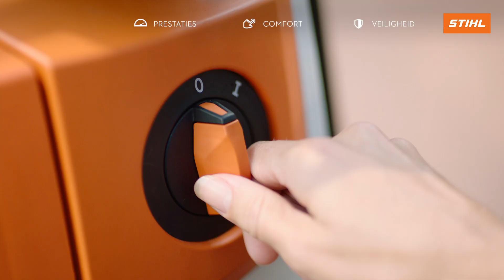Wat zijn de voordelen van de hogedrukreiniger STIHL RE 130 PLUS?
Ervaar de mogelijkheden van de hogedrukreiniger RE 130 PLUS, by STIHL.

De hogedrukreiniger RE 130 Plus is een krachtige hogedrukreiniger van 135 bar, die een maximaal comfort biedt.

De met staal versterkte hogedrukslang is zeer robust en ook ideaal voor gebruik onder de zwaarste omstandigheden. Als een PLUS-variant beschikt de RE 130 PLUS over een slanghaspel waarop de hogedrukslang eenvoudig en praktisch bewaard kan worden. De geleiding van de slang (opwikkelhulp) vereenvoudigt het oprollen zodat je de slang zelfs met één hand kunt oprollen.

Een krachtige rotorjet zorgt voor de reiniging van hardnekkig vuil op ongevoelige oppervlakken. Door de rotatiebeweging wordt de reinigende kracht van een geconcentreerde puntstraal met een groot oppervlakbereik gecombineerd.

Het op de zijkant gemonteerde bergvak biedt praktische en goed beschermde opbergmogelijkheden voor de spuitmonden en de voedingskabel. Bij hardnekkig vuil kun je met de sproeiset, die in de standaardlevering is inbegrepen, reinigingsmiddel aan de sproeistraal toevoegen. Daarvoor breng je eenvoudig de sproeiset op de straalbuis aan.

De hoogwaardige en uitschuifbare telescoopgreep op de achterzijde van de machine maakt het mogelijk om de STIHL hogedrukreiniger comfortabel te transporteren en plaatsbesparend op te bergen.

Dankzij het geïntegreerde onderstel kan je de hogedrukreiniger comfortabel verplaatsen. Met de grote wielen kun je ook trappen beklimmen of over moeilijk begaanbaar terrein rijden. De hogedrukreiniger is niet alleen van een handgreep voorzien, maar ook van een transportgreep op de onderzijde van de machine.

voor België, voor Nederland of volg STIHL Benelux op Instagram op

De STIHL Groep, met maatschappelijke zetel in Waiblingen in Duitsland, ontwikkelt, produceert en verkoopt tuinmachines en bos- en natuurbeheeruitrusting. En dat voor verschillende doelgroepen. Van landschapsonderhoud over de bouwsector tot particuliere gebruikers. Sinds 1971 is STIHL bovendien het bestverkochte kettingzaagmerk ter wereld. Al deze producten worden via de vakhandel aangeboden.